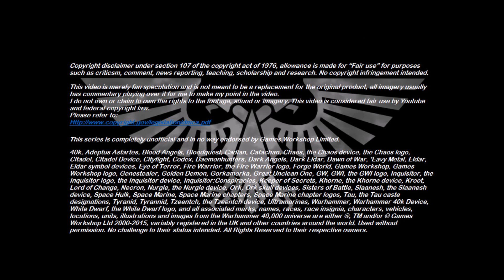Homebrew Of The Week - Episode 20 - The Lantern Bearers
In this edition, we take a look at the Lantern Bearers submitted to us by Tyler Franck.
Artwork by David Sondered